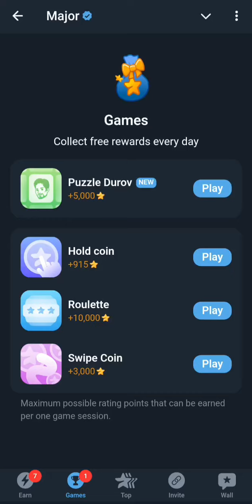Major Puzzle Durov (Sep. 23, 2024)airdropfree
Major Airdrop Puzzle Durov September 23, 2024